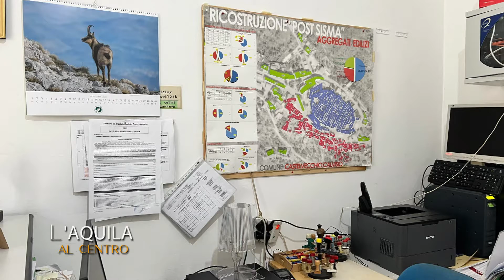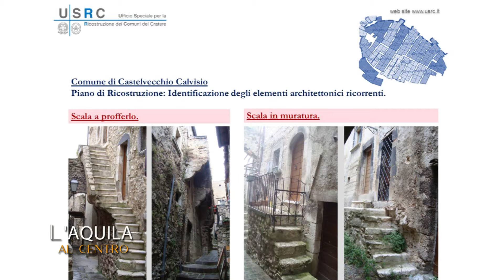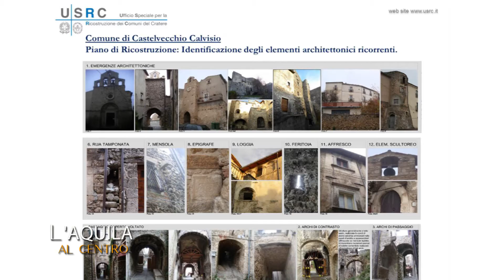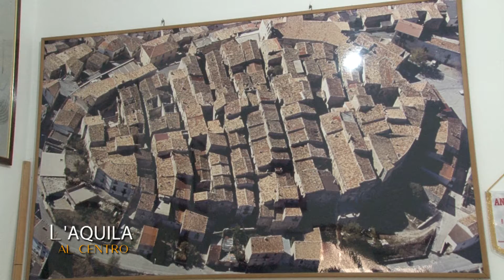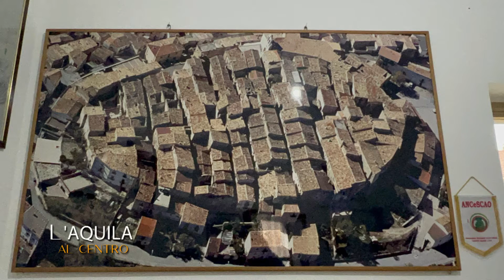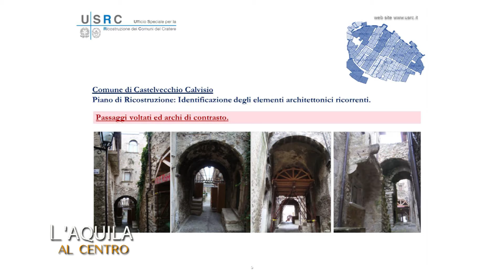L'Aquila al Centro - Castelvecchio Calvisio, storia e futuro